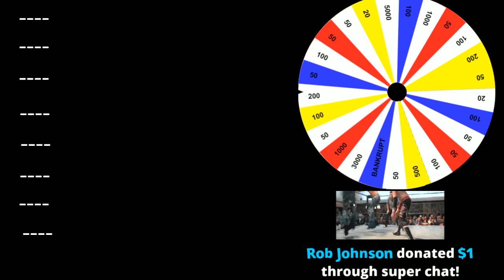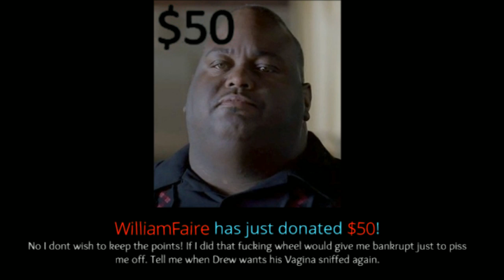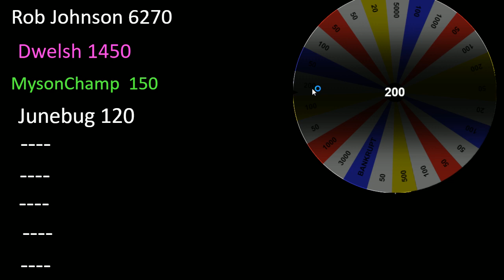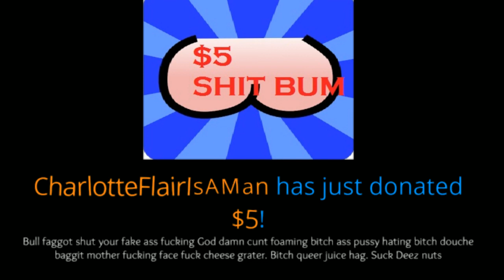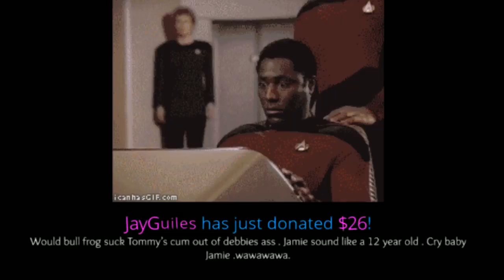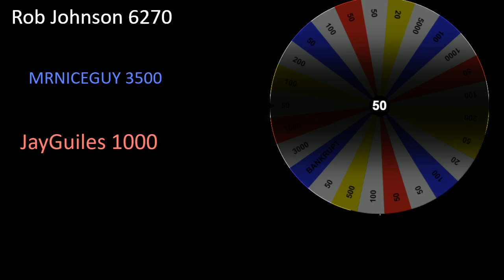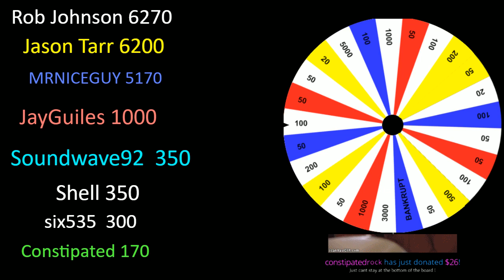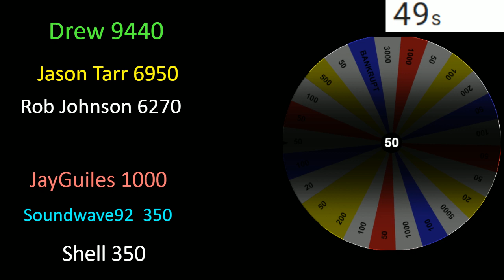MONETIZE THIS Live ( shadow Banned ) #259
MONETIZE THIS Live ( shadow Banned )

Adtr 210
Arknolia Strokelbean
Awonddy Big M
Brian Harper
Brokenlion
CJ Bradley
ColdBrewKrew
DanH&Cora
Dean Bigelow
Drewbar100
Duane Crenshaw
Frog Kid
Gary Metzler
John Zippay
Joseph Lightsey
Junebug
KalELbama311
STAR SCREAM
Matt Rossmeier
Mike Gwaz from Brooklyn
Mike torian
NickY J
Omar Fakharany
Shell Bryan
shygod97
Sith_Negan
sixx535
Spiderland Leafs Fan
Steveo
Talk2MeNice
TheBear1322
Tony Diesel
xtoxicxjokerx

Schleppy13
Justin Mcneil
DMOON
Jason Tarr
Sith Neegan

TheBear1322
Gorilla Strong
Nikki T
The Goon
TNA_Better Than WWE
JustCallmeLuke
NullDeath
ABELsalasJR
BADOMEN666
WoolhatDemon
AruShinchu
Lemon

$2 Roman
$5
$10 Alex Jones
$11 Yummy

$3
$3.16  Stunner
$3.50  ( drew tongue )
$4 RySUCK
$4.99 JB
$5 ShiBUM
$6.25  XMAS Stunner on SANTA
$6.66 kane

JDfromny206 wrestlelamia
Joe Cronin
wwe